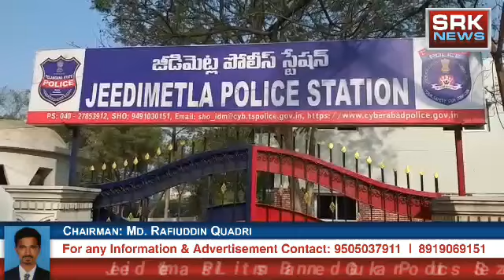Banned Gutka seized by Jeedimetla PS Limits